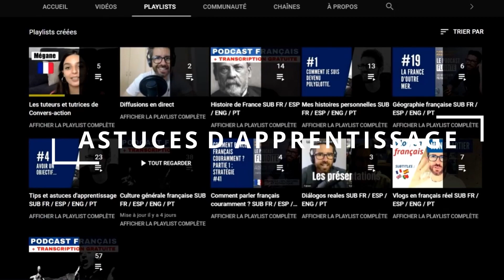Jean-Paul Sartre - Compréhension orale en français natif avec sous-titres.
Le plus connu des philosophes français, un écrivain exceptionnel et un grand provocateur, découvrez la vie de Jean-Paul Sartre...

Améliore ta compréhension orale du français en écoutant du français compréhensible pour débutants, intérmédiaires ou avancés.
Bienvenue dans le podcast Fluidité. Histoire, géographie ou culture de France,  astuces pour apprender à parler avec confiance,...
💡Active les sous-titres disponibles en français, anglais, espagnol et portugais.

✅ Deviens membre du Club VIP :
✔️etc.

✅Le podcast Fluidité :
▶  Sur Spotify :

Montage fait par :
Cédric Chanet